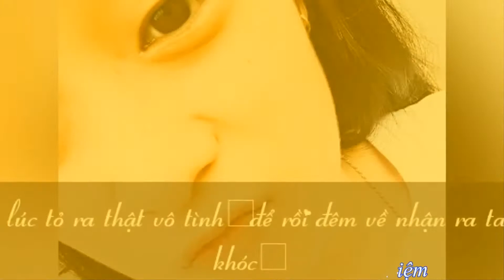Ngày ấy bạn và tôi [kara] Lynk Lee.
Cám ơn các bạn đã like cho video minh nhé.